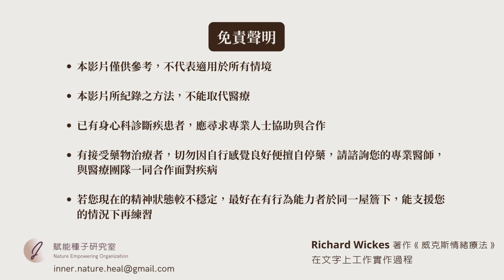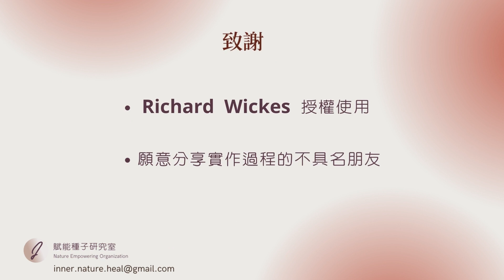實作 - 幼稚園｜《威克斯情緒療法》｜純粹帶來的自然療癒🌿深度情緒處理四步驟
*2024年起，賦能種子的研究員已和本書作者無任何關係，在台灣也無該作者的課程。本書自2023年12月21日停止販售並下架。賦能種子僅以經驗分享的形式協助已購買書的讀者。

透過感覺文字，以極簡四步驟來處理情緒。
實作影片協助讀者理解，如何運用書中的原則和四大階段，純粹的跟隨、聆聽、和內在校準、回到中性(無影響)。

本方法源自
理查．威克斯（Richard Wickes）著作
《威克斯情緒療法》(Feel and Heal)
*聲明：這不是心理治療！有心理與精神疾患困擾的朋友，請您尋求專業人士的協助喔~

▍近期活動 ▍
【讀書會】純粹帶來的自然療癒：深度情緒處理四步驟(11/12、12/3、2023/1/7)

 ▍影片製作 ▍ 賦能種子研究室

- 如果您喜歡我們的影片，歡迎您可隨喜贊助製作

音樂來源: Pixabay